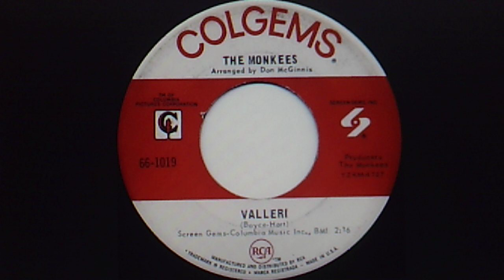The Monkees: (BOYCE-HART) "Valleri" (1967)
from @nnie's Lost & Found 45s  #1

The original version of "Valleri" was recorded in Aug. 1967 and used as soundtrack on the THE MONKEES television show. Backing musicians included the Candy Store Prophets and Louie Shelton playing flamenco guitar fills. During the TV performance clip, Mike Nesmith faked playing the Shelton parts with cut-ins of Louie's hands doing the work.
With Boyce & Hart officially registered as producers, that version couldn't be used on the 45, as the Monkees had a deal where THEY got all producer label credit. A mirror-image remake was created with one notable difference: overdubbed horns. "Valleri" was the Monkees' last Top 10 hit and final Gold Record.

Recorded Dec. 26 and 28, 1967 and released Feb. 17, '68
on vinyl COLGEMS 45 #66-1019 (TZKM-4727)